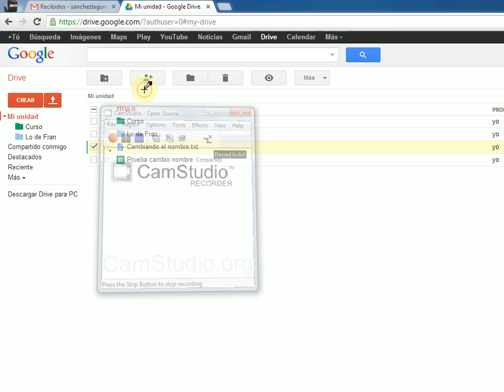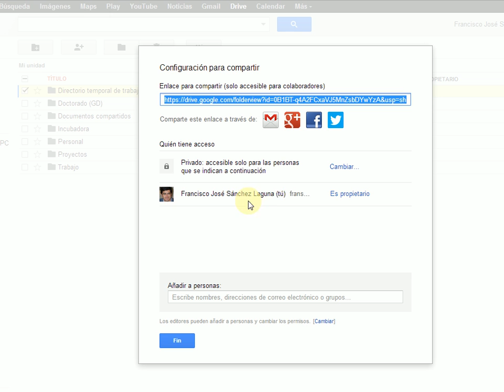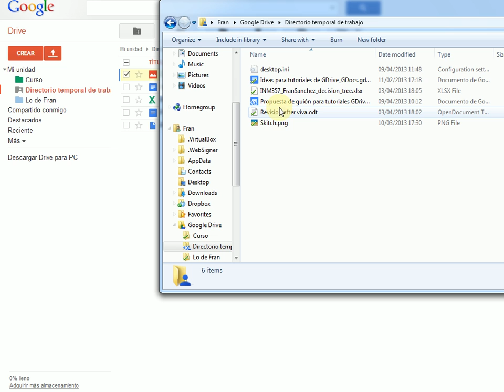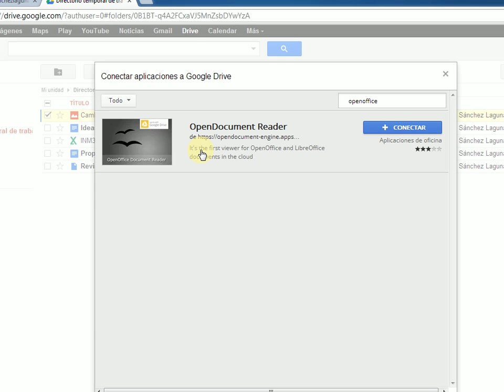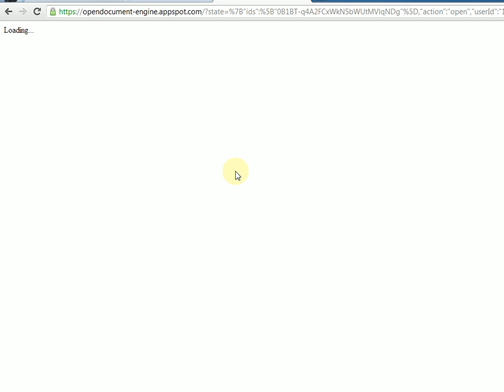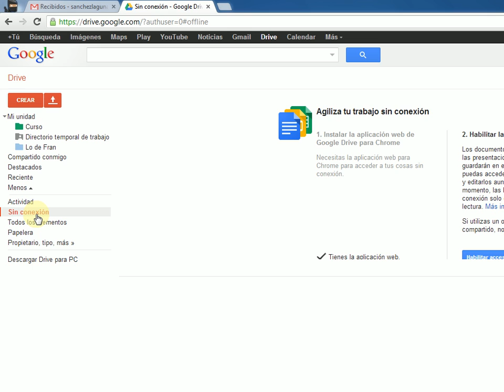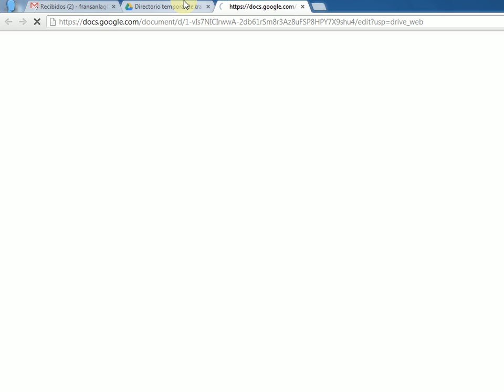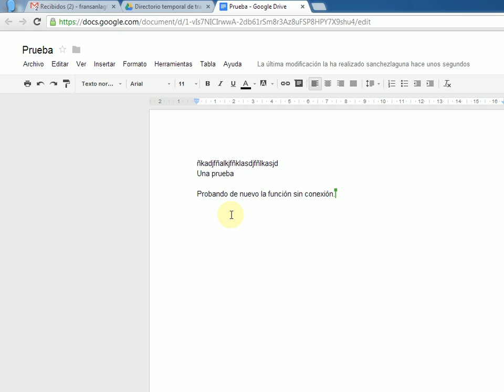Videotutorial Google Drive 2/6 - Gestión avanzada de carpetas y ficheros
En este segundo vídeo de la entrega, mostraremos cómo realizar las siguientes tareas y conceptos:
 - Compartir carpetas y ficheros, así como la gestión de permisos.
 - Herencia de permisos.
 - Instalación de "otras aplicaciones" y gestión de "otros ficheros".
- Trabajar en modo "sin conexión".